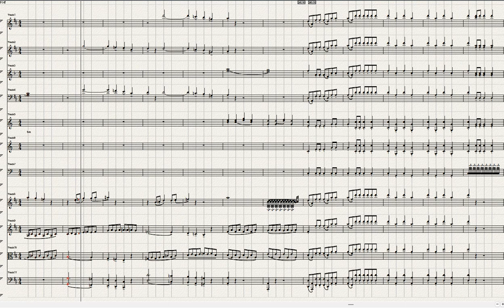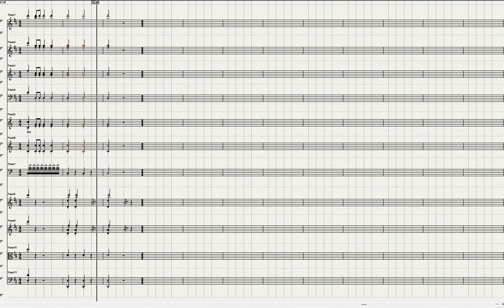Mozart Don Giovanni overture Ver 1